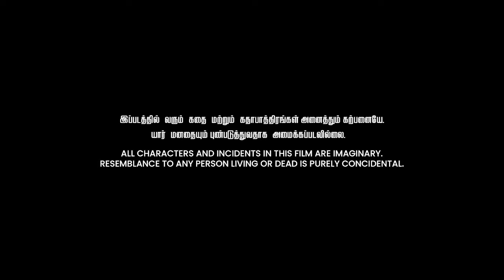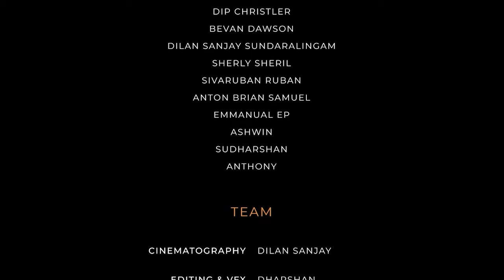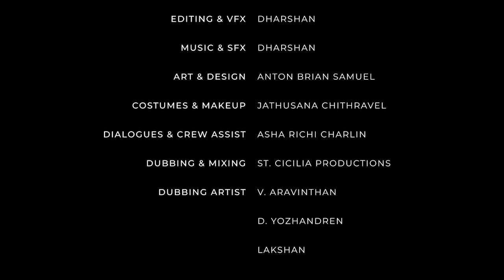Karuvi SriLankan Tamil Short Film | Maanga Movies | Recchi Charlin | Dip Christler